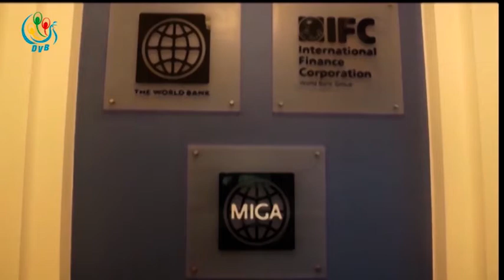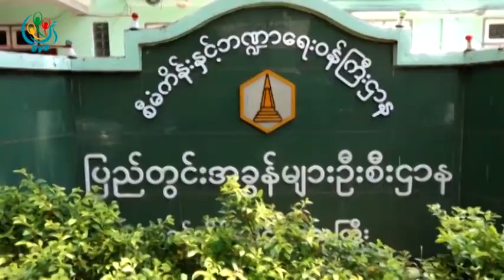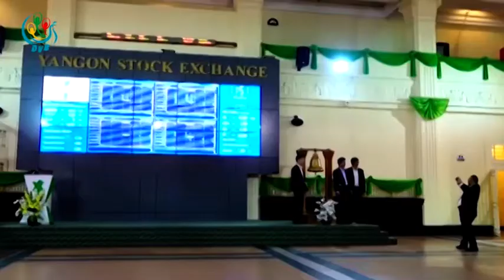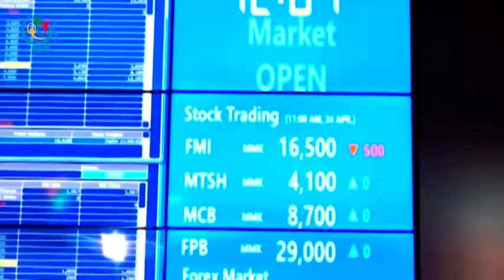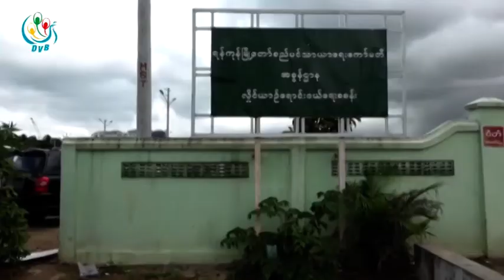DVB TV - တပတ္အတြင္း စီးပြားေရးအစီအစဥ္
တင္ဆက္ ၊ တည္းျဖတ္ - ျပည့္ျဖဳိးေက်ာ္
ရုိက္ကူး - ဒီဗီြဘီ